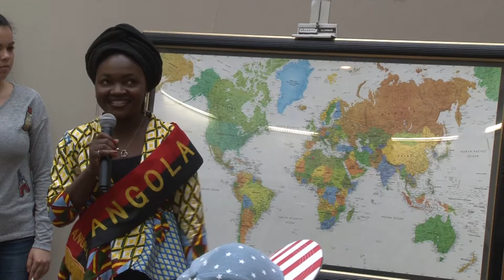International Club World Map Rededication - 10-25-2017